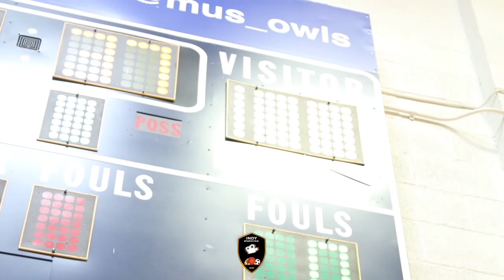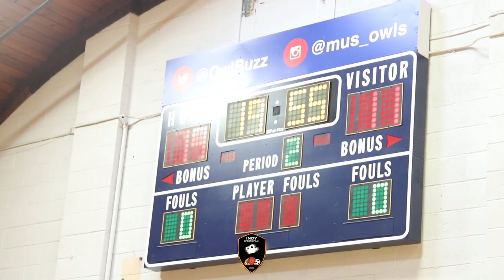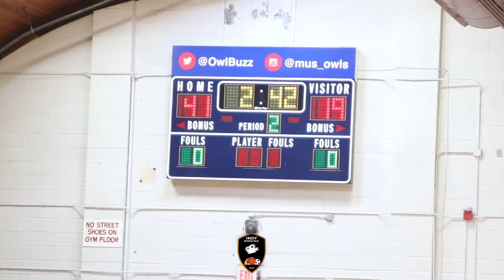#3 Nationally Ranked Indy Premiere Fam First Takes On Campbell Elite In Memphis TN!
Indy Premiere Fam First faces off against Campbell elite at the down by the river tourney in Memphis. Led by their big three Devin Colbert Jr. Cooper Zachary, and Caleb Rimmer. Indy Premiere dominated Campbell Elite down the stretch with defense, energy and effort! Indy sports film.